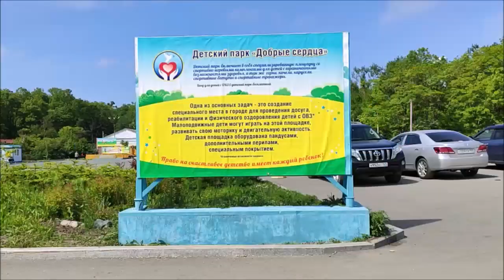Три озера в парке "Минный городок". Владивосток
Парк " Минный городок " на Баляева. Владивосток